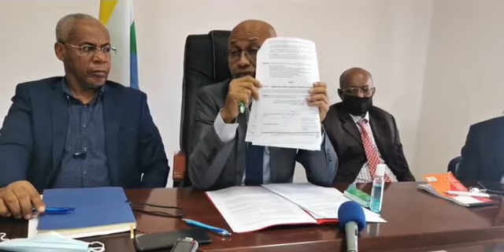Point De Presse Du Ministre De L'éducation Nationale Djanfar Salim Allaoui Alias Sarkozy